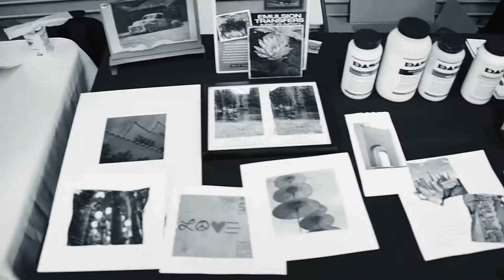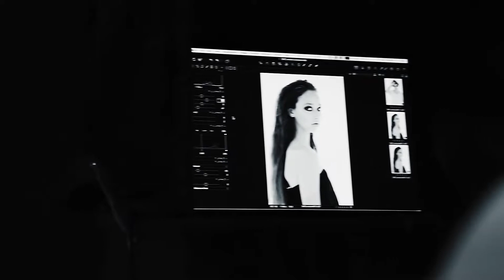SMC Behind the Scenes